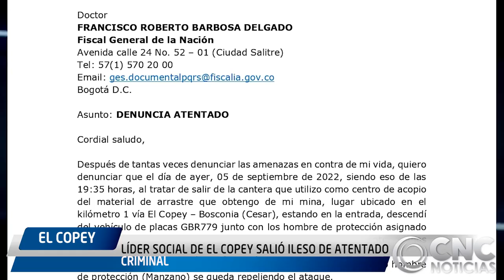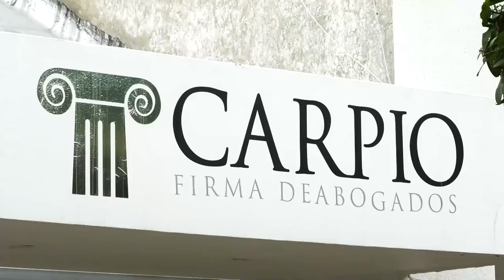LÍDER SOCIAL DE EL COPEY SALIÓ ILESO DE ATENTADO CRIMINAL